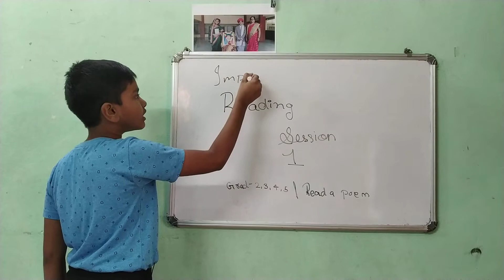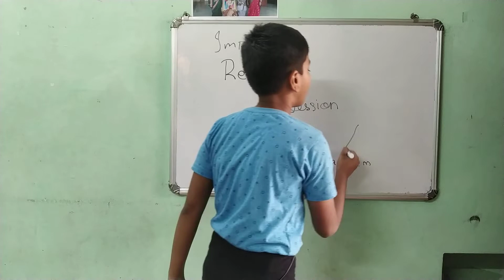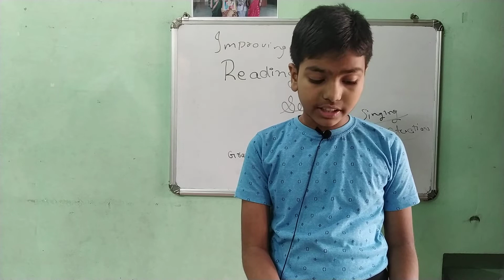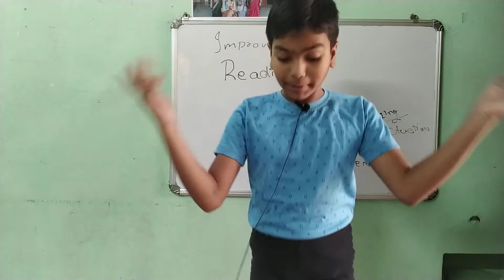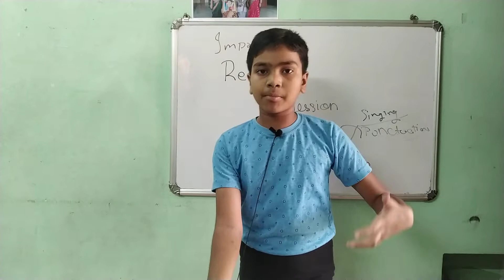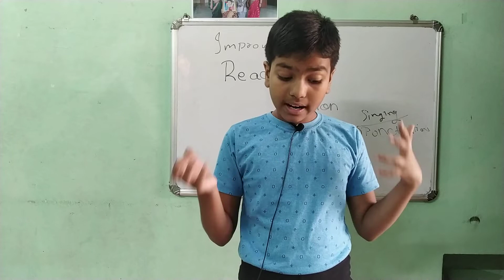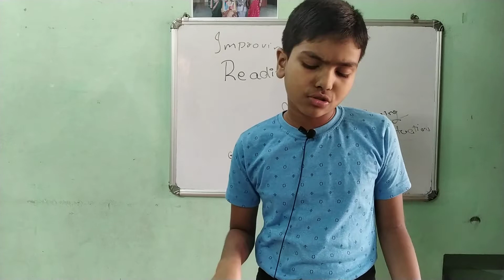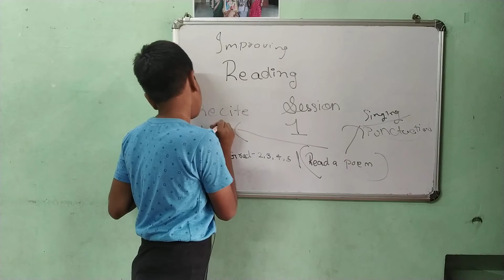Reading poems in the right way ( Swara Chourpagar )